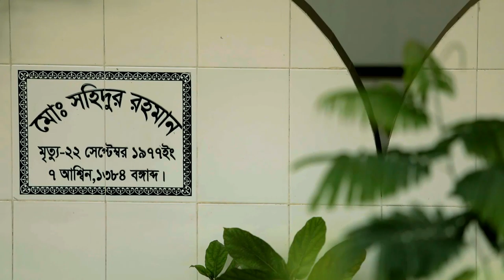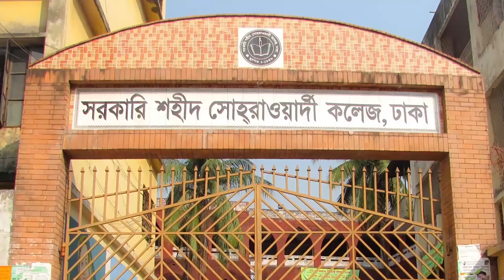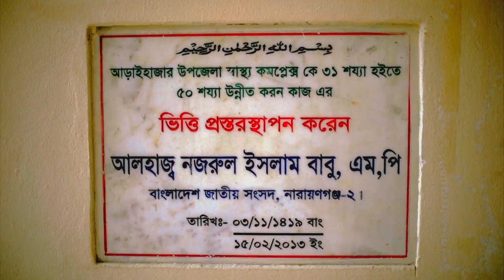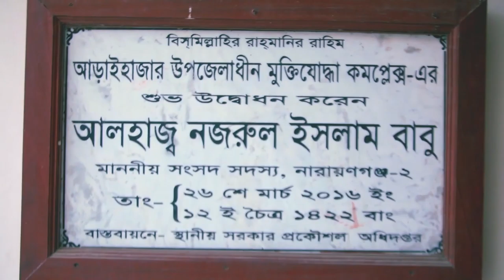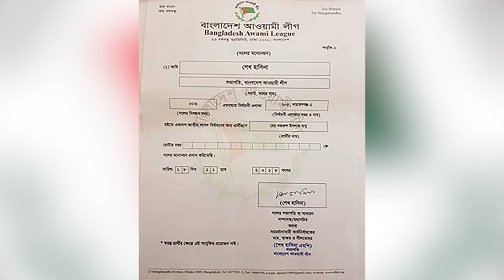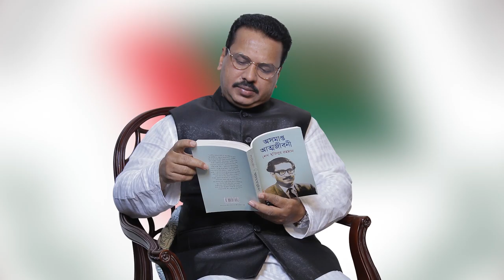Biography of Nazrul Islam Babu_The Great Leader of Araihazar